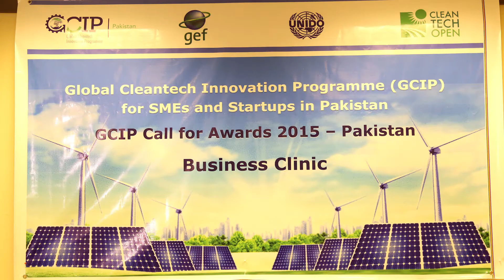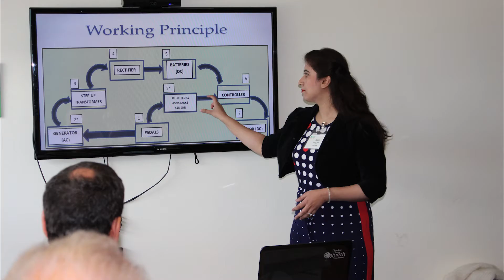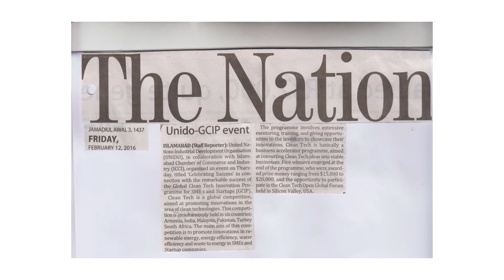UNIDO/GEF GCIP Pakistan; Once a Cleantech entrepreneur, always a Cleantech entrepreneur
With the global economy facing pressing climate challenges, the countries are under increasing pressure to produce and consumer more efficiently, this pressure is creating innovation and opportunity in Clean Technology just as it has done in Information Technology revolution.  A large share of the disruptive innovations required would come from entrepreneurial community, having recognized this United Nations Industrial Development Organization – UNIDO, with funding from Global Environment Facility –GEF and Cleantech Open- CTO as knowledge partner have joined hands to de-risk Cleantech innovations.
GCIP Pakistan started in 2014, the second cycle was launched on 2015, followed by third cycle in 2016. In the first year 81 teams applied and 28 were declared semi-finalist and four teams won prizes ranging from 25,000 US $ to 30,000 US$ plus national winner was sponsored to participate Global Forum in Silicon Valley USA. The programme has completed its second cycle of call for awards in 2015 with great success. It attracted 332 innovations, out of which 55 best SMEs and start-ups were supported through extensive mentoring, training, access to investors and showcasing opportunities.  The five national winners of the call were awarded with prizes ranging from US$ 20,000 (National Winner) to US$ 15,000 (3 Prizes), with an additional prize of US$ 15,000 for the most promising woman-led business, in the categories of energy efficiency, renewable energy, water efficiency and waste to energy. The winners further participated in the global competition held in Silicon valley, USA and won ‘Global Award’ for the category of Waste to Energy. UNIDO also celebrated  this remarkable success by organizing a remarkable media event  titled ‘Celebrating Success’  with Cleantech partners and stakeholders.
Throughout this process, gender mainstreaming has been one of the main cross cutting considerations of the project, which is ensured by adding one additional award only for the 'Most Promising Woman-led Business' in the call for awards 2015 onwards. The award attracted significant number of women as team leaders and members to be part of the process. The women winner of the 2015 call participated in the exposure visit and global competition in Silicon Valley USA for further mentoring and training. These women winner and semi-finalists from 2015 are supposed to act as mentors and success stories for sharing their experience with potential applicants of the call for award 2016, to motivate more women applicants this year.
In the year 2016, 592 entrepreneurs and innovators in Pakistan applied for the Cleantech Competition, and 82 made it to the semi-finals who will be getting incubation, mentorship and trainings. The very best start-ups from each country will be brought together for the finals in Silicon Valley, USA, where they will compete for the Global Prize and will have the chance to connect with potential partners, customers and investors from around the world.
GCIP Pakistan programme also managed to get highest number of applications both in the year 2015 and 2016 among all the countries where this programme is been offered more over GCIP Pakistan also got highest number of Semi-finalists also.